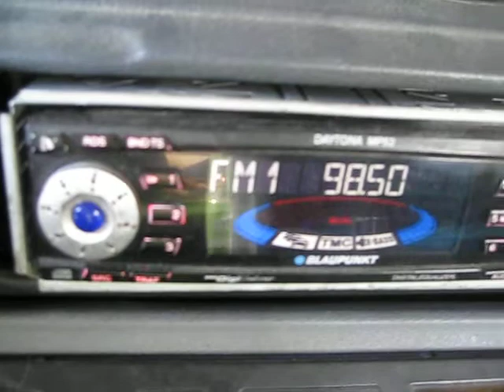Осман паша 2018 024